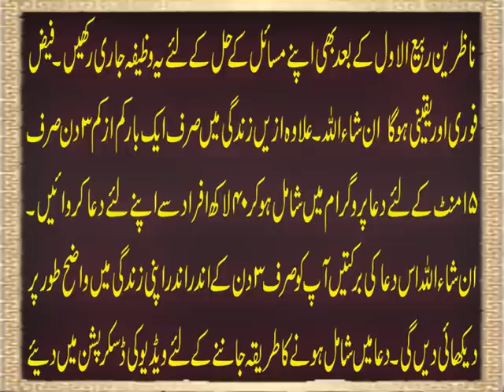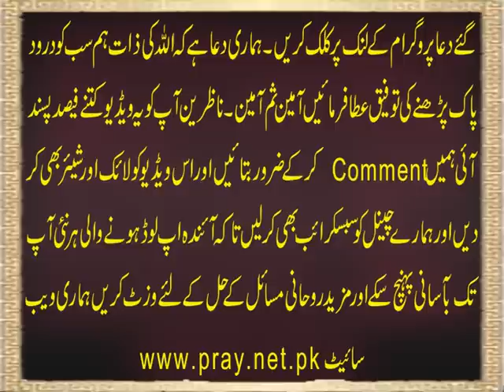Rabi Ul Awal Ka Khas Wazifa | Darood e Pak | Dua Program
Aaj ki video mein ham Mah e rabiulawal k liye daroodepak ka bohat hi khaswazifa bata rahe hain jisay rozana tilawat karne se apka har gham, bemari, pareshani door hogi In Sha Allah. Ilawa azeen, muskhilat e zindagi se nijat k liye hamaray dua program ko bhi zaroor join karen aur apnay liye 40 lakh afrad se dua karwaen.Details k liye ye video end tak dekhen aur agar apko pasand aye to isay like aur share zaroor karen.